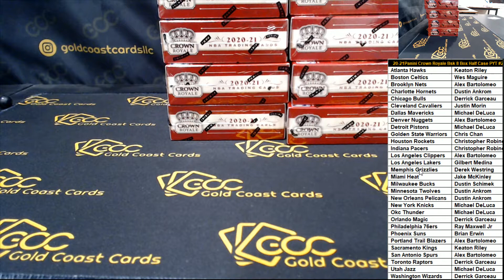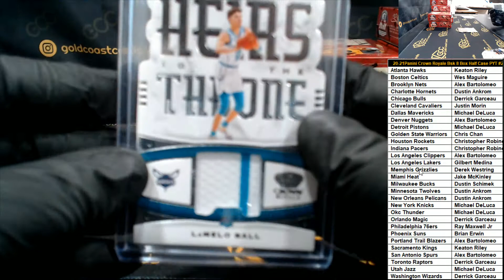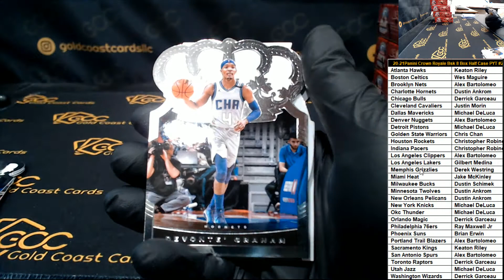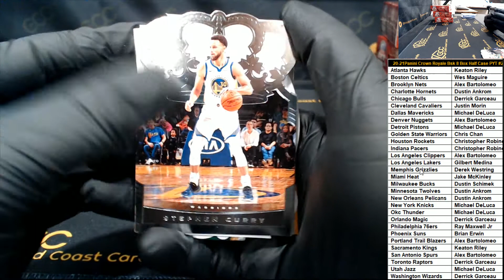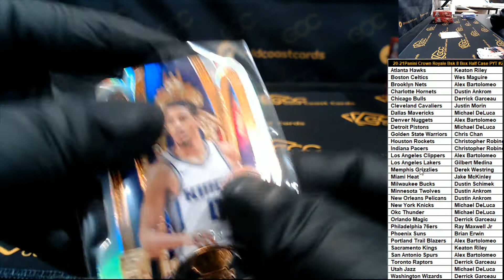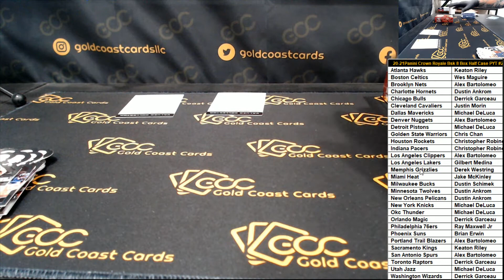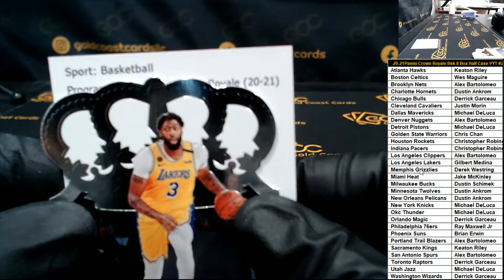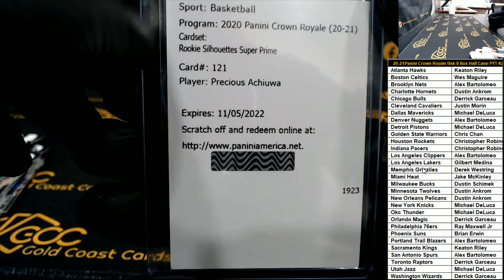20-21Panini Crown Royale Bsk 8 Box Half Case PYT #2